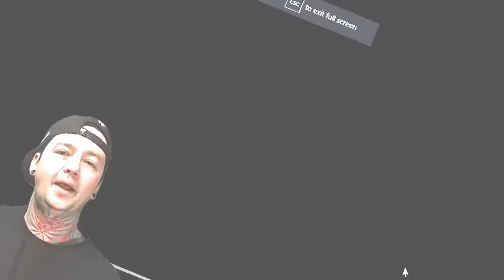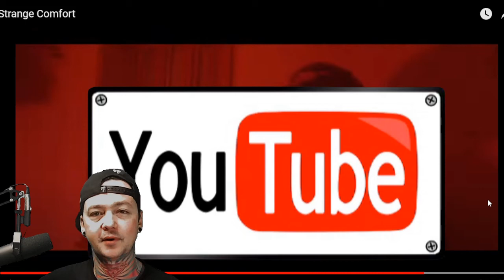Burn Like Stars - Strange Comfort - Local Band Smokeout Reaction / Review